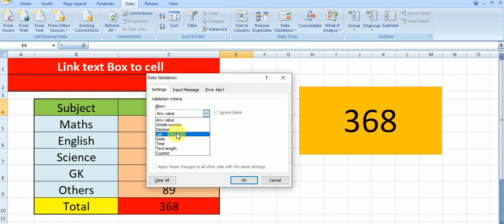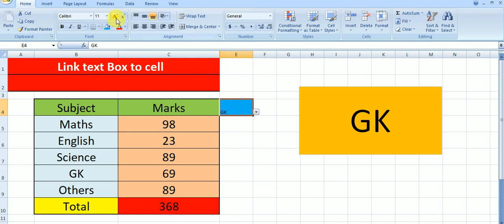Link text box to cell in excel, How to link text box to cell in excel, link box to cell,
Link text box to cell in excel, How to link text box to cell in excel, link box to cell, by@manojkumarexcel  from bhorha, simri bakhtiyarpur , saharsa, bihar.